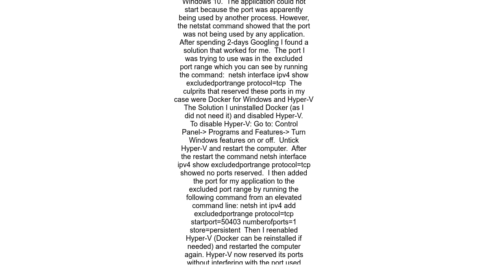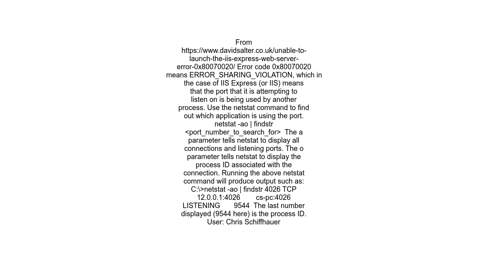&quot;Unable to launch the IIS Express Web server &quot; in Visual Studio